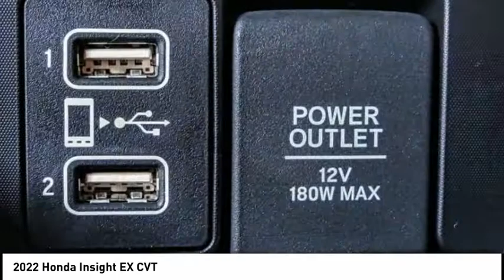2022 Honda Insight Pasadena Los Angeles Glendale Alhambra Cerritos Orange County 00220305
2022 Honda Insight EX CVT

HONDA OF PASADENA IS A NEW AND USED HONDA DEALERSHIP PROUDLY SERVICING LOS ANGELES, PASADENA, GLENDALE, ALHAMBRA, CERRITOS, & ALL NEARBY CITIES. THIS MODERN STEEL METALLIC 2022 Honda INSIGHT IS EQUIPPED WITH A Engine: 1.5L 16V 4-Cyl Atkinson Cycle DOHC i-VTEC, TRANSMISSION, AND RECEIVES AN ESTIMATED 55 City/49 Hwy MPG. CONTACT HONDA OF PASADENA TO SCHEDULE A TEST DRIVE AND TAKE THIS 2022 Honda INSIGHT HOME TODAY, OR VISIT OUR SHOWROOM CONVENIENTLY LOCATED AT 1965 E. FOOTHILL BLVD, PASADENA, CA 91107. STOCK #: 00220305 | 2022 Honda Insight EX CVT 2022 Honda INSIGHT EX CVT 4DR SDN Stock #: 00220305 | VIN: 19XZE4F56NE009173 | 2022 Honda Insight EX CVT Honda of Pasadena AT HONDA OF PASADENA, OUR GOAL IS TO SELL THE BEST VEHICLES AT THE LOWEST PRICES AND TREAT OUR CUSTOMERS WITH RESPECT. AS A CALIFORNIA HONDA DEALER, WE BELIEVE WHEN YOU CHOOSE HONDA OF PASADENA YOU ARE MAKING THE RIGHT CHOICE.